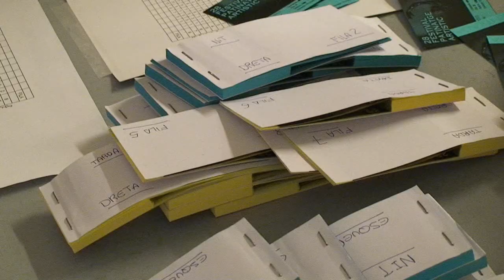Entrades casi exhaurides per el Festival de Patinatge Artístic del CPA Olot 2013